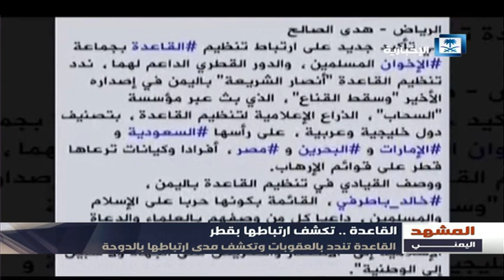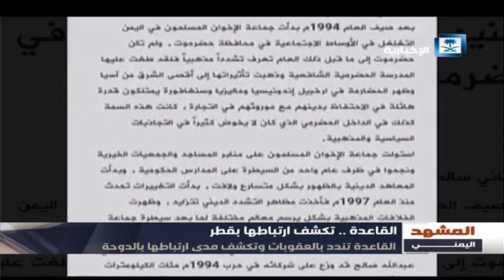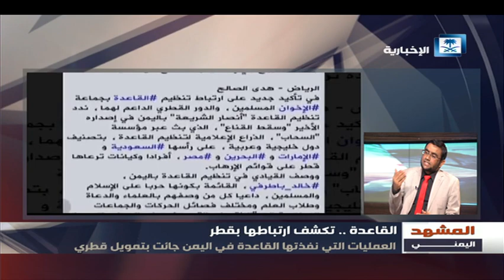المشهد اليمني الحلقة كاملة ليوم الأحد 30-07-2017